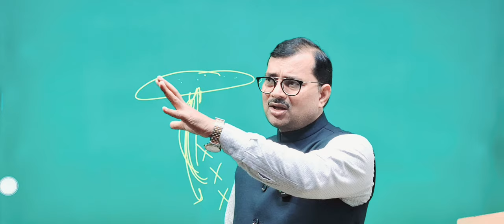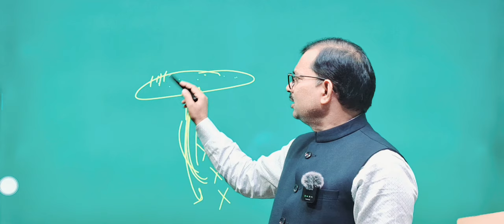ऐसी कहानी जो आपको IAS बना सकती है 🙄🙄BY ATLAS GURU#1m